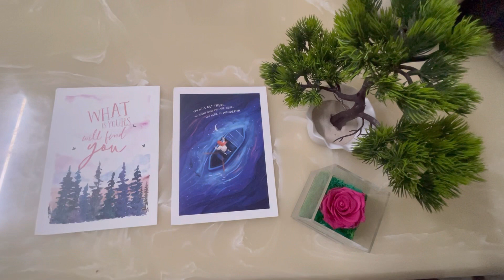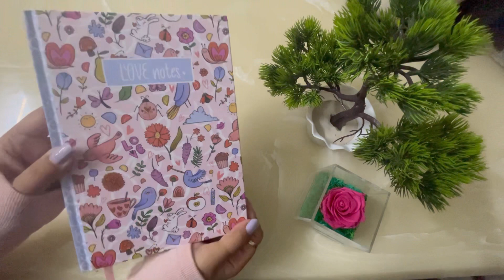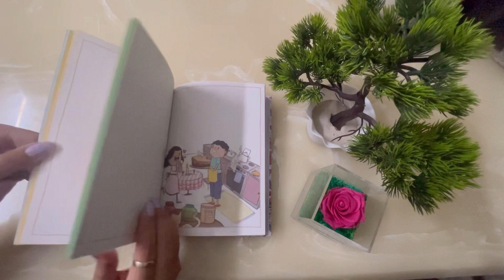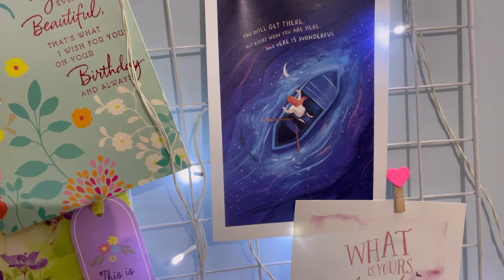Journal with me🍒 ft journalsay // Happywagon haul🍉 ft TwilloStory, Alicia Souza🍓 Aesthetic ASMR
I am a medical graduate on my USMLE journey to become a psychiatrist 🧠 My passion is mental health and women’s rights. I love coffee, Harry Potter, traveling, dressing up, journaling, yoga, pilates, makeup, perfumes, skincare and all things aesthetic. Take a sneak peek into my journey as I follow my dreams 💕

This is an unsponsored Happywagon (@happywagon9474 ) haul. I bought a bunch of stationery supplies during Black Friday BOGO. I got beautiful artprints by Twillo Story @twillostory& Love illustrated Journal by Alicia Souza (@aliciasouza ) I am using supplies by Journalsay (@journalsay ) for art journaling in the end.
Suggestions and video ideas are welcome. Hope you enjoy my channel. Thank you for stopping by🌸🌻

Timestamps (error at 1:11 UV laminated* )
Unboxing: 0:00
Artprints: 0:35
Journal flipthrough: 1:07
Desk setup: 2:50
Journal with me: 3:33

Hair color: Brown
Eye color: Brown
Skin tone: Light-Fair
Height: 5’4”
Favourite song: ‘Leave out the rest’ Linkin Park
Country- 🇮🇳🇺🇸